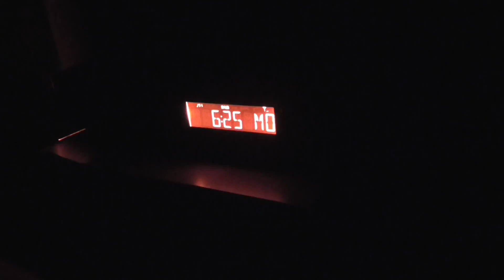Kay Crewdson's First Morning On Breakfast.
Kay Crewdson's First Morning On Breakfast on BBC Radio York on Monday 6 February 2017.